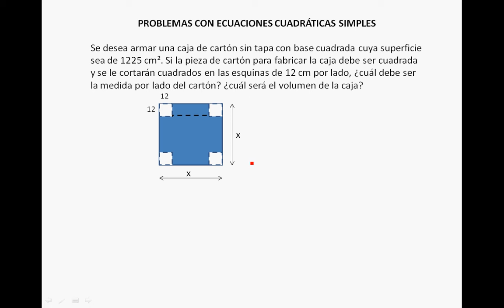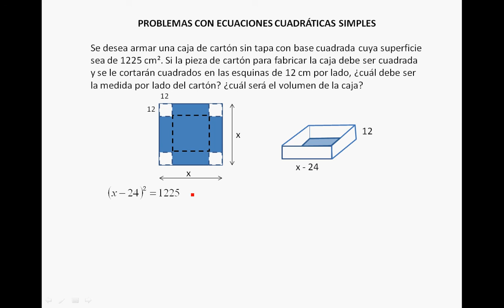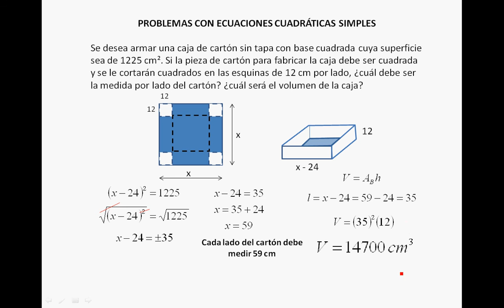PROBLEMAS CON ECUACIONES CUADRÁTICAS